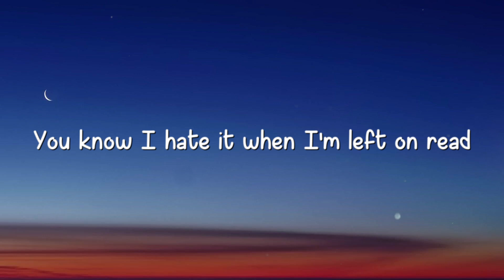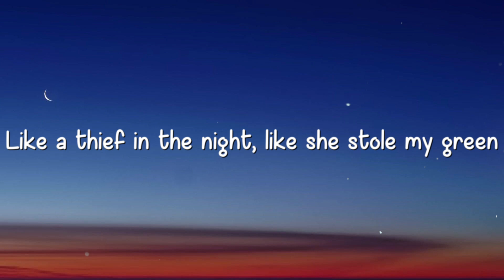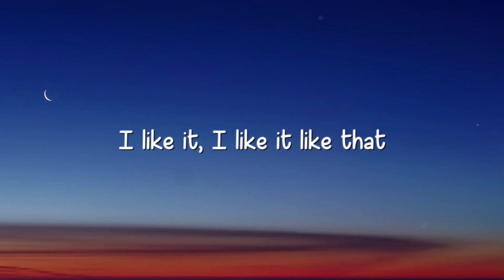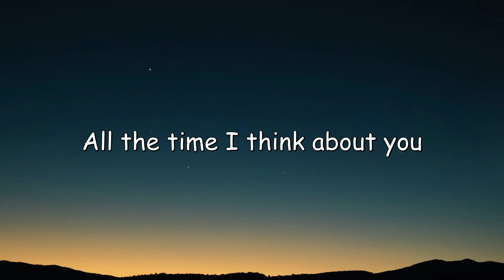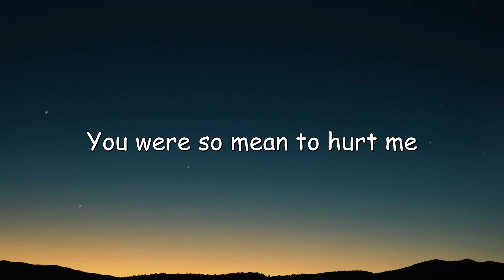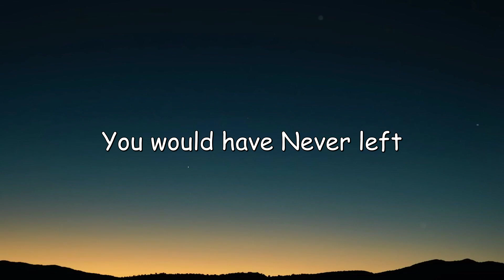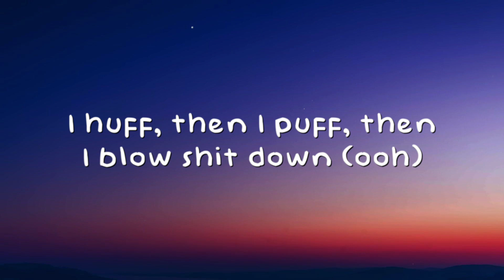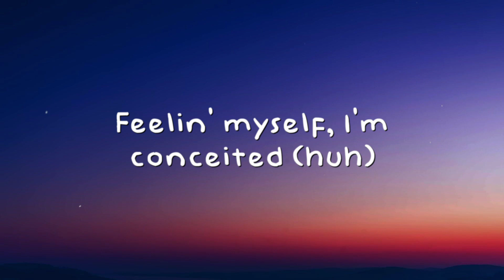Like That - Doja Cat,Gucci Mane |On-screen Lyrics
Like That - Doja Cat,Gucci Mane |On-screen Lyrics| 🥂  Like That - Doja Cat,Gucci Mane |On-screen Lyrics| 🥂